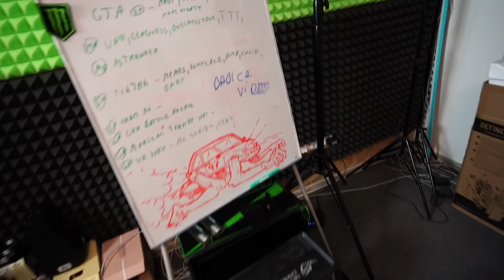3 BLBCI SKLÁDAJÍ PC w/ MenT a Tomáš [REUP]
Děkuji všem členům:
33Alexx
tereza P.
Jan Š.
Denis S.
Jan P.
Afadora the confused
Petr D.
Hi_im Alons-y
Michal
Petr K.
D1 official
MrTomcatCZ
Martin S.
2luxyy
František V.
Ondřej - chan
Tiria
Lukáš K.
Flip
Adam V.
Rosťa
MrAwakitty
Petr K.
Filip V.
Shegi
Youhei S.
V & V
Jakub N.
Svor li
leey.x.ya96
trblgnggirl
Lady Nikol
Jana J.
Jan J.
David V.
Zalehlý Pelech
GrungeBoy3000
matusko26
Dominik H.
BA-CA-FF
Radi ante
Dan B.
Bramborák
Simona K.
George P.
HAD
Matej B.
Konata3442
libus
Matyáš T.
Jakub C.
Kryštof B.
WuLF
Ťu Pa
Marie H.
CizFa
Július Š.
The Martyrus
Marta_ Z.
Ruzenkaaa
Bejli
Loyd143
Kaby
piskotjedobrej
Marty
Orchalon
Lugeron
Katerina Ch.
Martin Š.
jok321
Lucia J.
Kateřina K.
Iva M.
vera c.
JdemeŽrát
Terezka N.
ACClong_22
Petr V.
Adelle K.
Sova Spálená
Martin S.
Sweller 9700
Džoudy
heejousko
Michal T.
Exxen